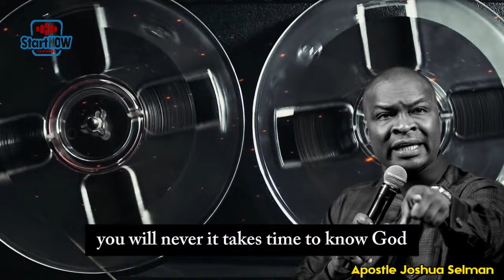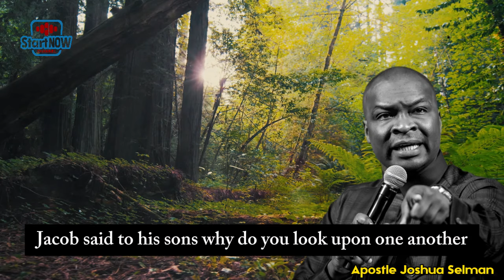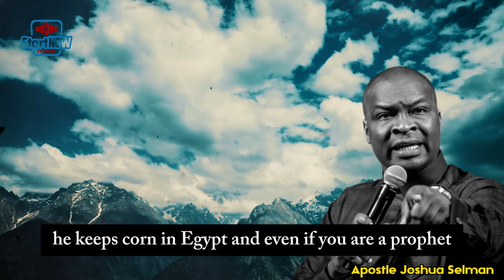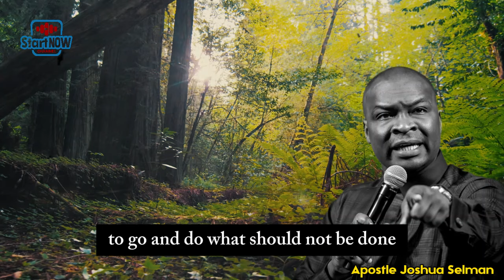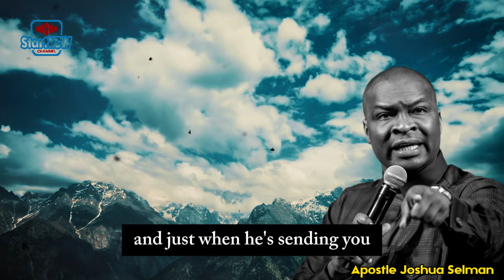FIRST DEAL WITH THE ISSUE OF FINANCE | APOSTLE JOSHUA SELMAN